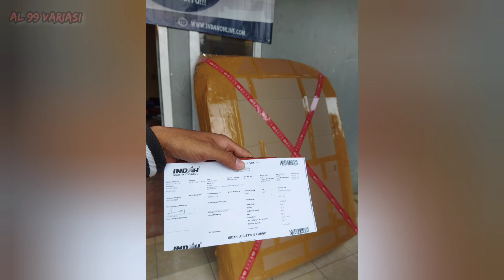Mahkota Adi Putra Buat Isuzu Elf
Modifikasi Elf  Terbaru, Inspirasi Terbaru! - Pada zaman ini dunia otomotif yang membahas modifikasi truk maupun bus, banyak diinginkan berbagai kalangan baik tua maupun muda. Untuk membuat tampilan mobil dan motor jadi tambah keren, banyak orang lebih menetapkan untuk melakukan modifikasi. Sedikit modifikasi dan penyesuaian, baik pada bentuk dan mesin akan membuat mobil dan motor semakin mempesona terutama modifikasi truk. Yang perlu dipahami tentang modifikasi ialah cara merubah bentuk kendaraan, baik mobil maupun motor dari tampilan yang kurang menarik menjadi lebih menarik tanpa menghilangkan fungsi aslinya,serta menampilkan bentuk yang lebih unik dan menarik dari aslinya.